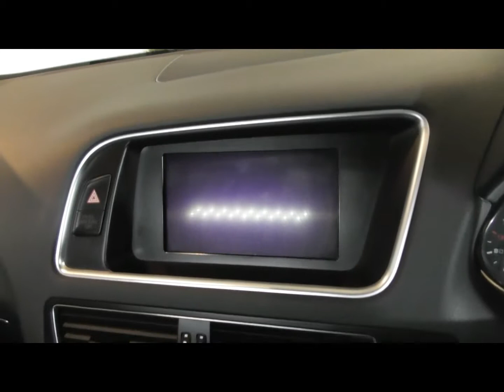SG11 RWE White Q5